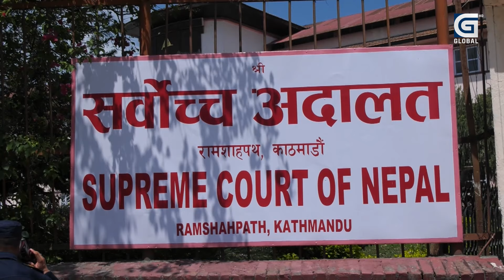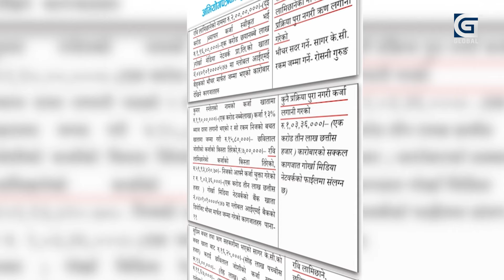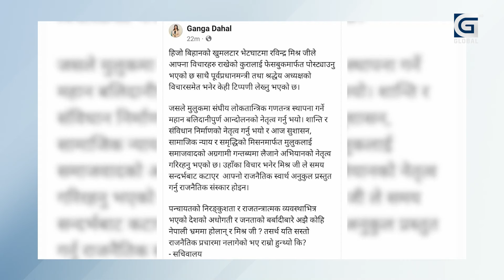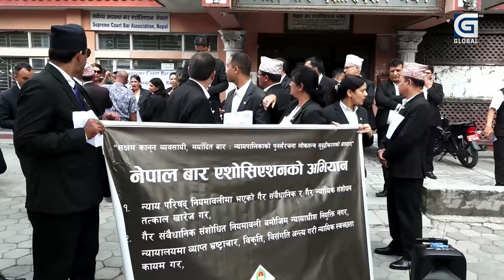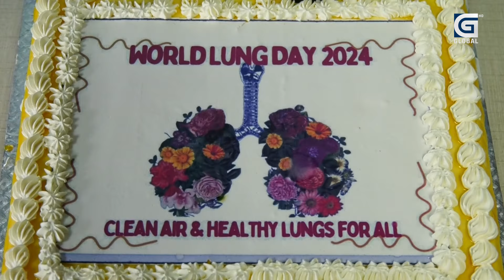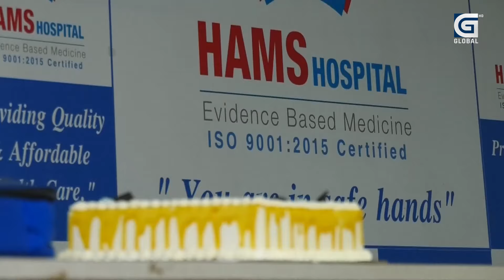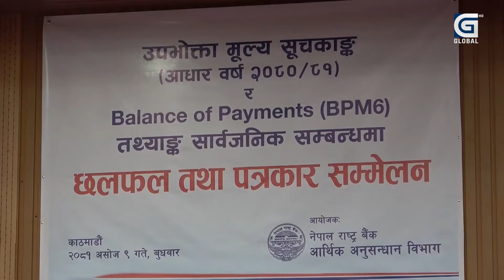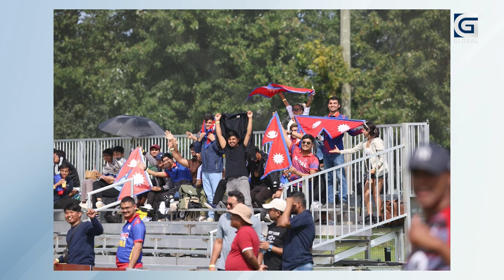सुनको मूल्य अहिलेसम्मकै उच्च, प्रतितोला एक लाख ६० हजार चार सय रुपैयाँमा कारोबार | Global Prime News